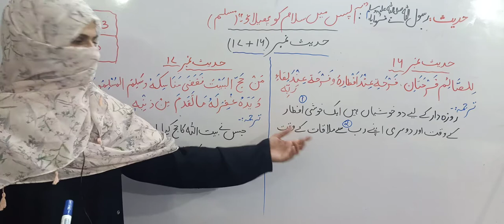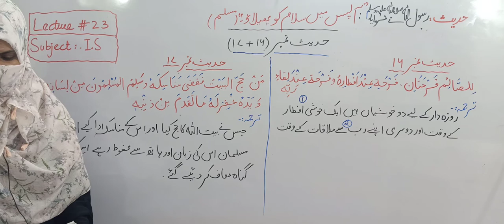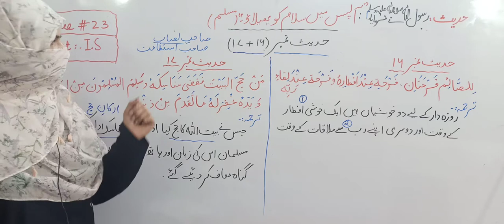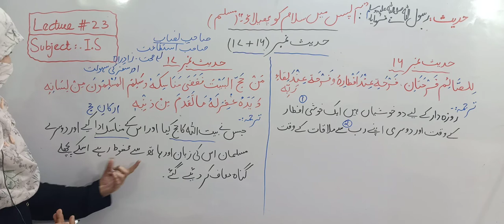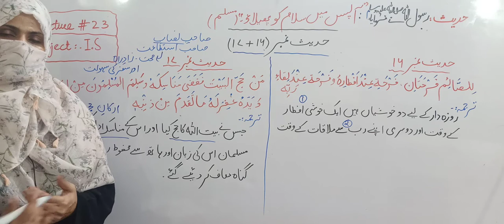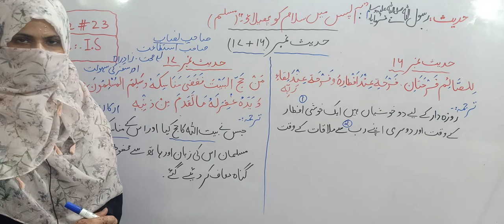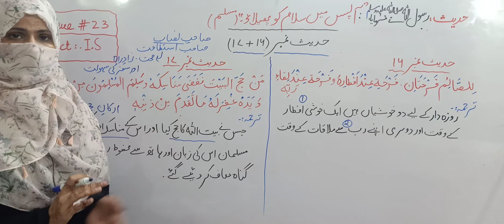Class Ten | Islamic Studies | Lecture 23